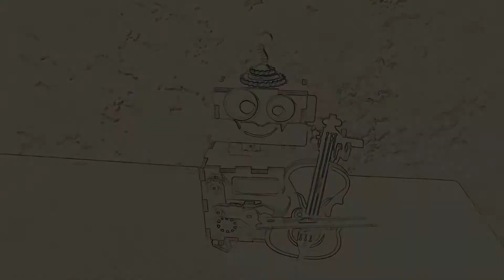LITTLE PERFORMER AMD53 PASOS 3 AL 6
ARMÁNDOLE LAS SANDALIAS A NUESTRO MÚSICO!